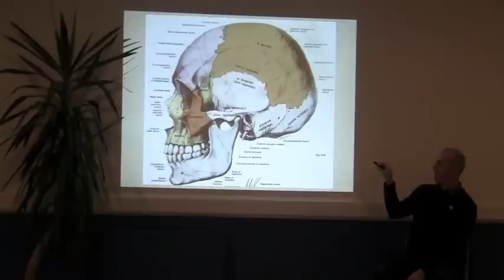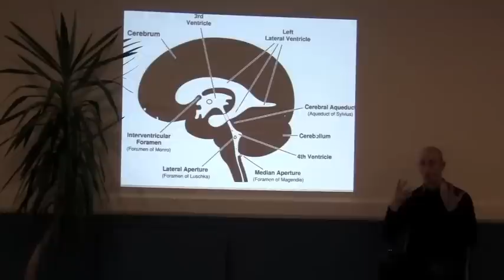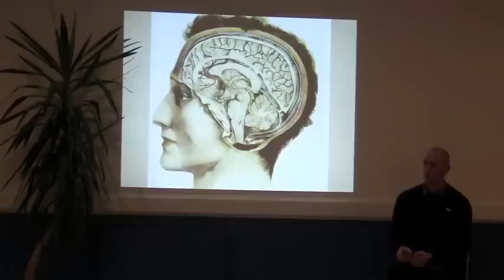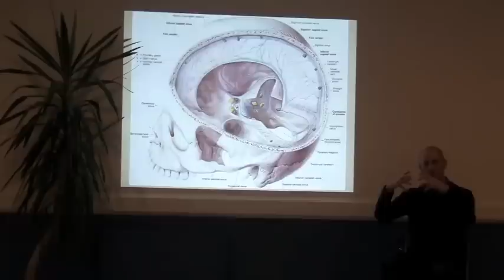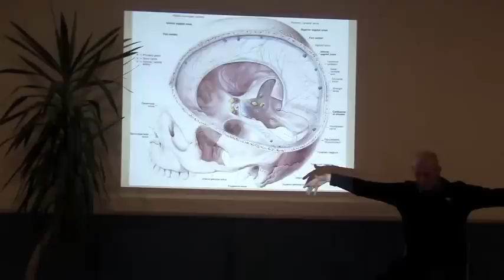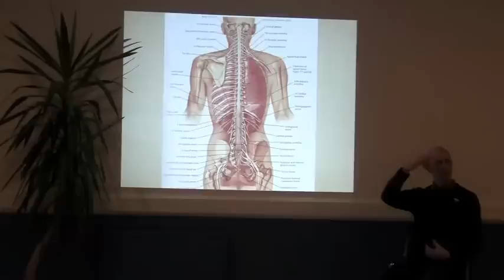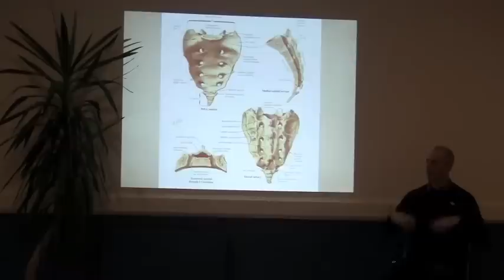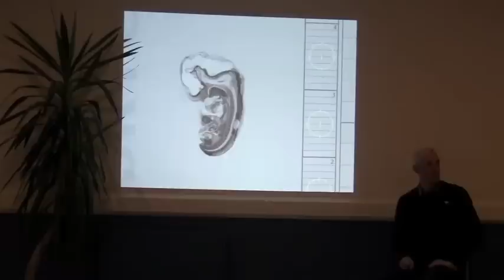Body Intelligence Introduction to Biodynamic Craniosacral Therapy - Brighton, UK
Ged Sumner gives an introduction to biodynamic craniosacral therapy in Brighton, UK.

This is a really interesting interview as the attendees ask some very good questions. For people wanting to know more about what a training in BCST entails this is a good description.

Also useful for people giving their own introductory talks.